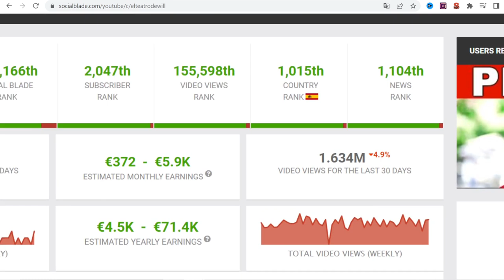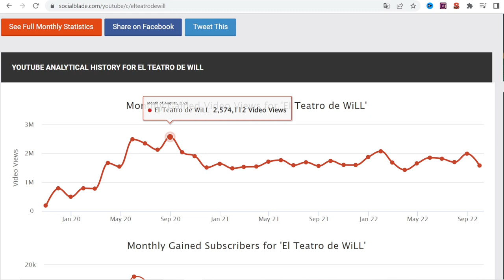CUANTO GANA EL TEATRO DE WILL en YOUTUBE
Cuanto dinero gana el Teatro de Will al mes en YouTube. Cuanto gana un Youtuber, tryectoria, nuevos videos, primeros videos, estadisticas y ganancias. Cuanto paga Youtube